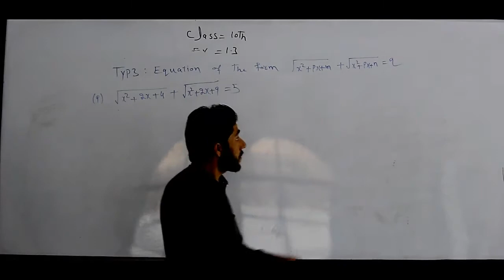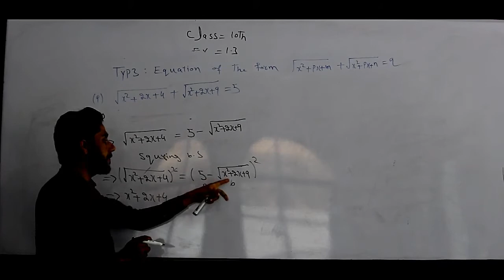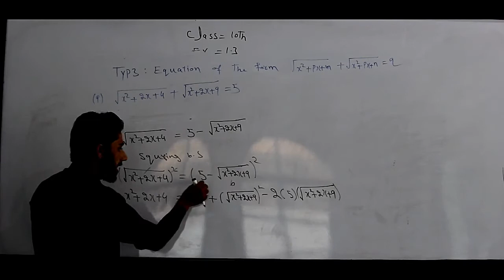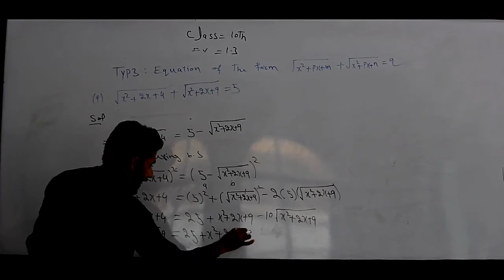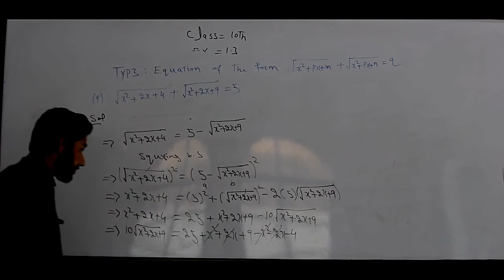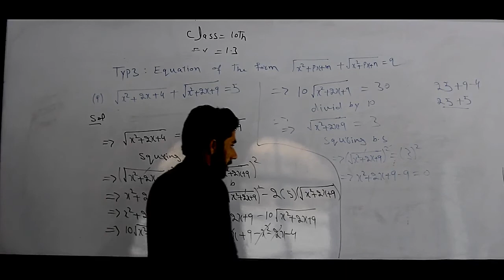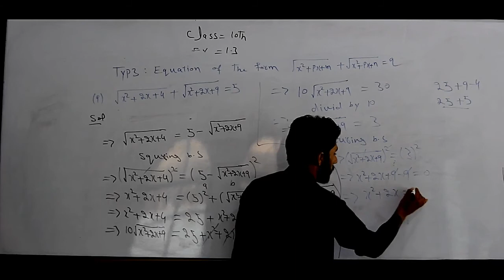Lecture 12 | Exercise 1.3 (Radical Equations TYPE 3)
10th Class Math